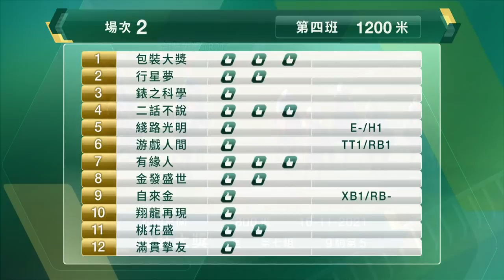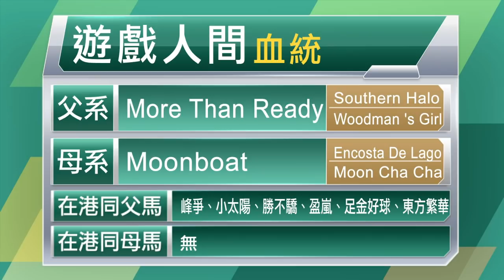【早着先機】21/22 37沙田日賽 — 第2場（1月16日）